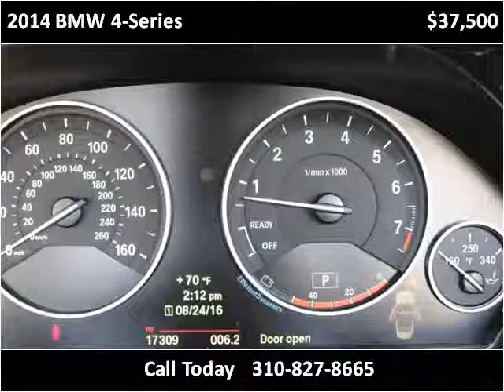2014 BMW 4-Series Used Cars Marina Del Rey CA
This 2014 BMW 4-Series is available from Chequered Flag International.